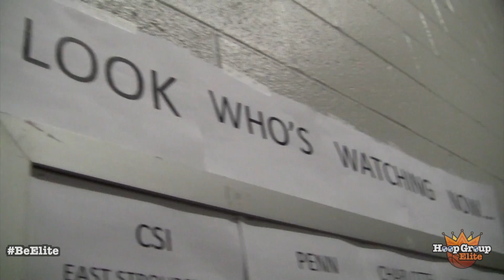Hoop Group Elite Tips Off LIVE Period. Nation's BEST Basketball Exposure Camp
Video produced by Lucas Shapiro (@lucashapiro)

Over 125 players currently playing in the NBA have attended the Hoop Group. HGElite camp is the nation's #1 exposure basketball camp. Get an inside look of the first four days of the 2012 live period.

This video features: Melvin Swift, Isaiah Whitehead, Shadell Millinghaus, Sem Kroon, Marcus Derrickson, Terry Larrier, Shaq Scott, Zuri Pavlin, Horace Spencer, Rob Kennedy, Kevin Driscoll, Dave Telep, Isaac Fleming, Justin Jennifer, Junior Etou, Malachi Richardson, Chinoso Obokoh, and Dave Krupinski.